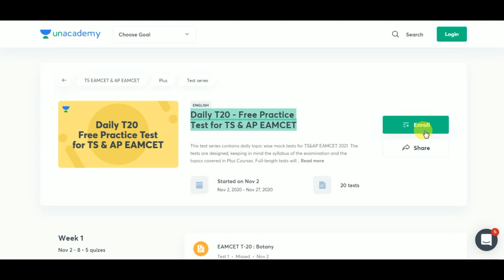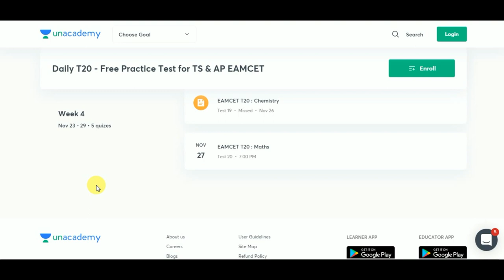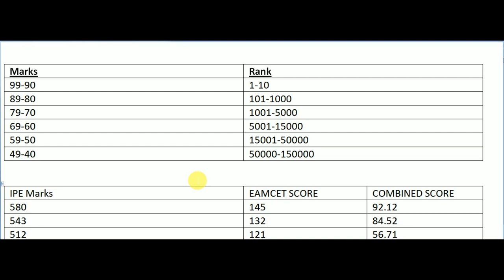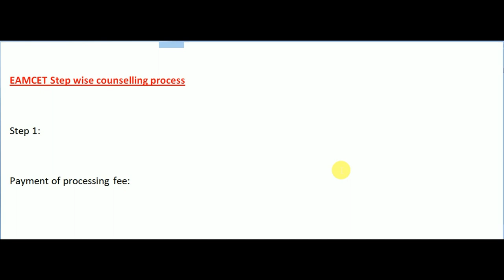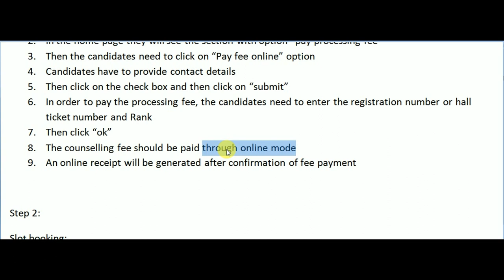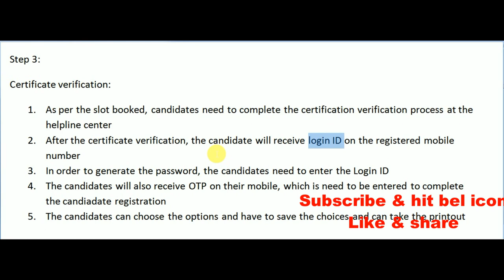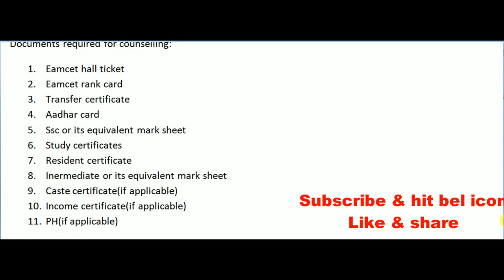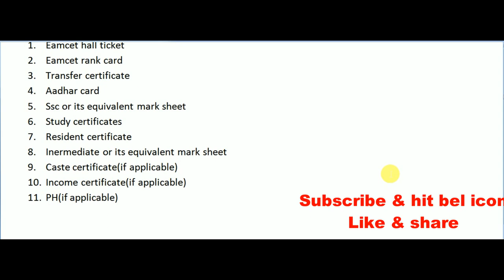EAMCET COUNSELLING STEP BY STEP PROCESS || EAMCET COUNSELLING LATEST UPDATES || BEST WAY TO STUDY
ap eamcet bipc counselling 2020 dates
ap eamcet counselling for bipc
ap eamcet counselling 2020 for bipc
ap eamcet counselling dates 2020 for bipc
ap eamcet 2020 bipc counselling date
ap eamcet 2020 counselling date
ap eamcet bipc stream counselling 2020
ap eamcet 2020 counselling date for bipc
ap eamcet bipc stream counselling dates 2020
ap eamcet counselling for bipc stream 2020
ap eamcet agriculture counselling 2020
ap eamcet counselling dates 2020 for bipc students
angrau
ap eamcet counselling dates 2020 for bipc stream
ap eamcet bipc courses